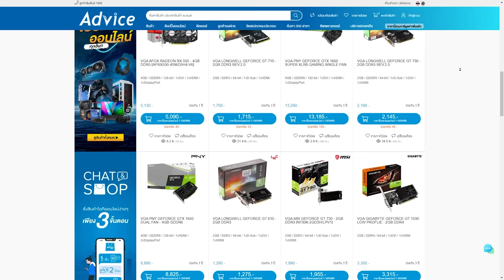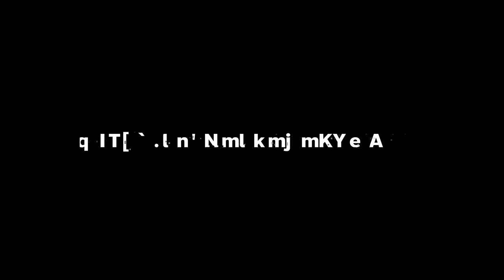Mirage 4000 Dmg ตัวละครที่โคตรจะ Broken (ที่แปลว่าพัง) | Apex legends